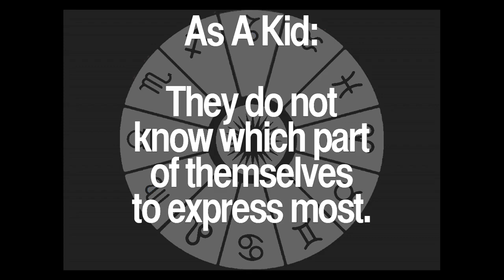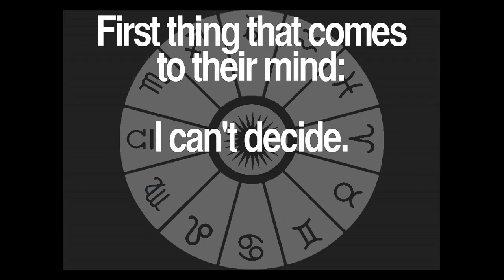Daily Libra Quotes Collection 57